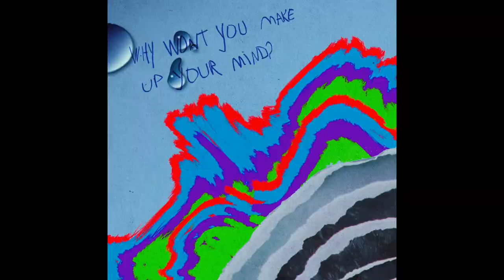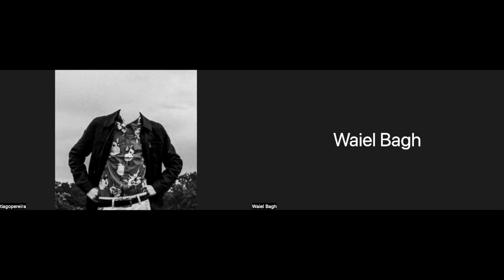Interview with: Tiago Pereira - Collage Artist & NFT Creator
Interview with Collage Artist and NFT creator, Tiago Pereira.

A New Media for the Ages. We are Web3 Media. Whether it's Cinema, Vlogs, Music, Crypto, NFTs, or the Metaverse, we've got you covered plebs.

XXXXXXXXXXXXXXXXXXXXXXXXXXXXXXXXXXXX